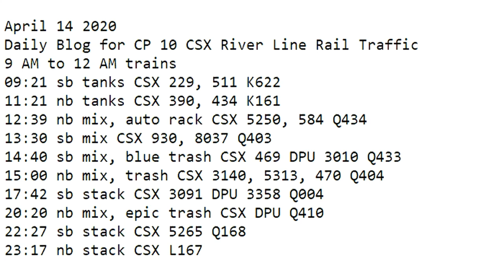April 14 2020 Trains 9 AM to 12 AM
9 AM to 12 AM trains
09:21 sb tanks CSX 229, 511 K622
11:21 nb tanks CSX 390, 434 K161
12:39 nb mix, auto rack CSX 5250, 584 Q434
13:30 sb mix CSX 930, 8037 Q403
14:40 sb mix, blue trash CSX 469 DPU 3010 Q433
15:00 nb mix, trash CSX 3140, 5313, 470 Q404
17:42 sb stack CSX 3091 DPU 3358 Q004
20:20 nb mix, epic trash CSX DPU Q410
22:27 sb stack CSX 5265 Q168
23:17 nb stack CSX L167